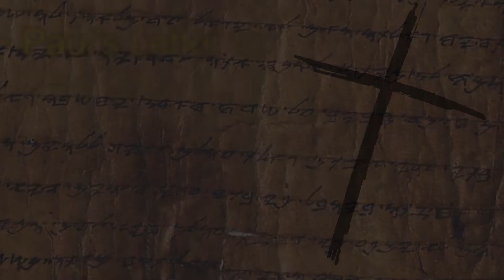Galatians Part 1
In this video Nigel McIlrath Introduces us to Paul's letter to The Galatians.